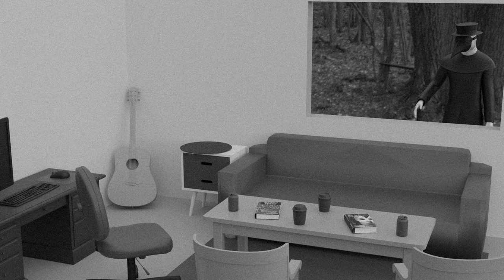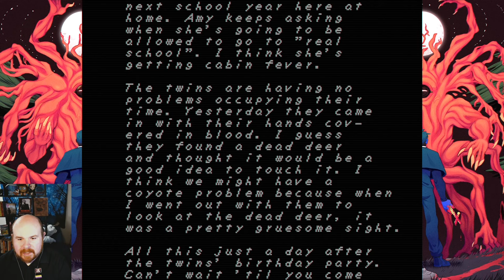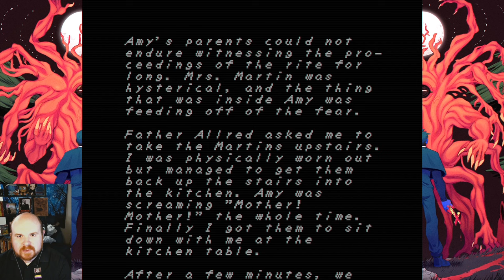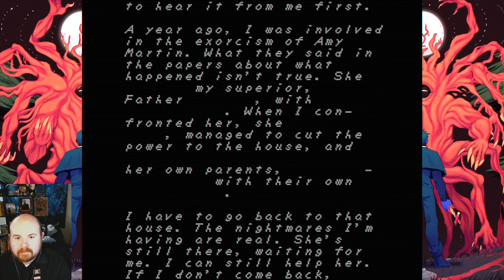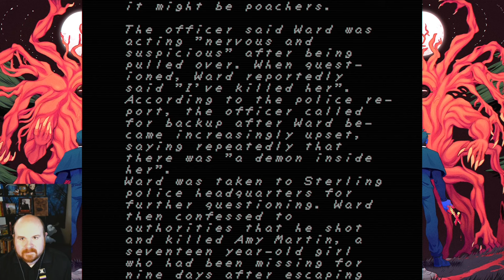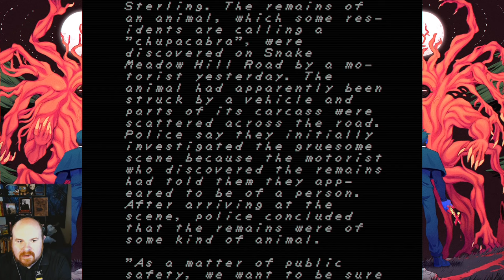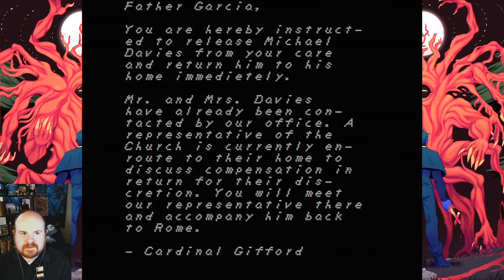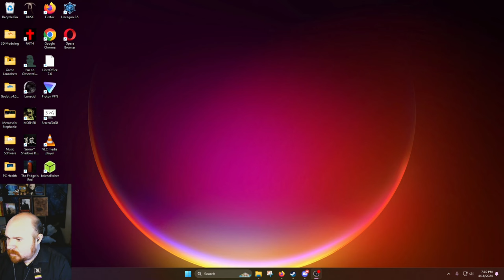FAITH: The Unholy Trinity Chapter 1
What we are about to do has not been approved by the Vatican

Chapter 2 should be released on Wednesday and Chapter 3 should be released on Friday, barring any unforeseen circumstances